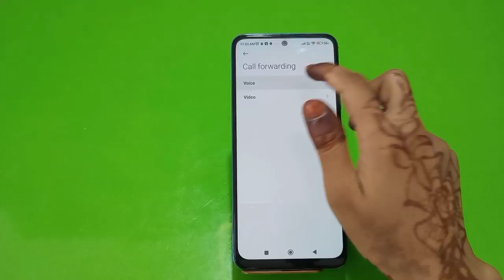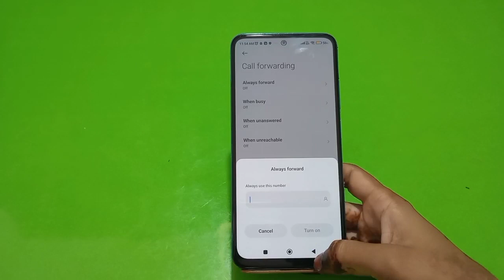How To Call Waiting In Redmi K50i,Redmi K50i Mein Call Waiting Setting Kaise Karen,Call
How To Call Waiting In Redmi K50i,Redmi K50i Mein Call Waiting Setting Kaise Karen,Call Waiting Problem Solve In Redmi K50i,

Call_Waiting_ Redmi K50i